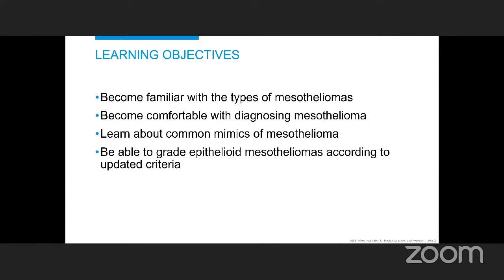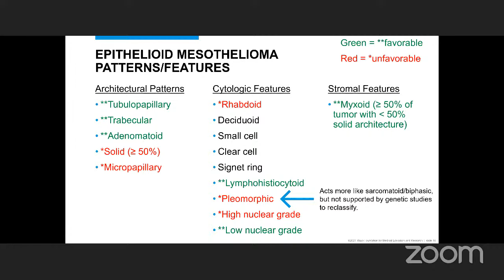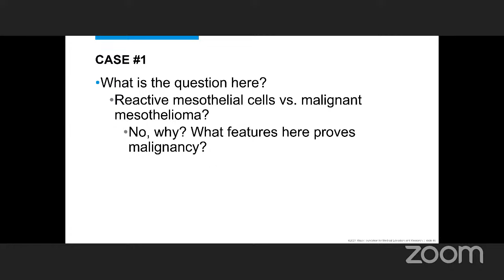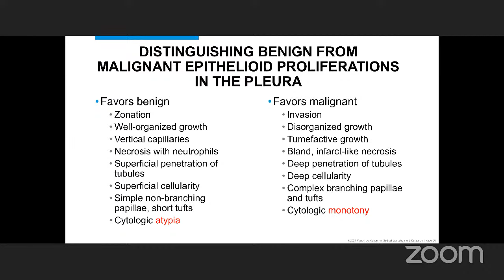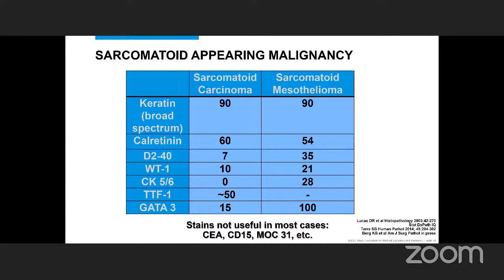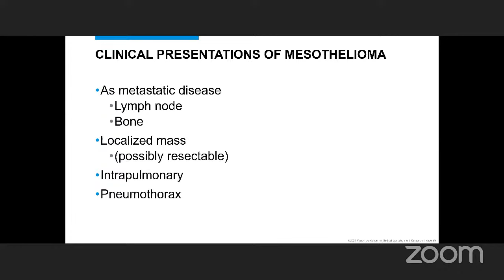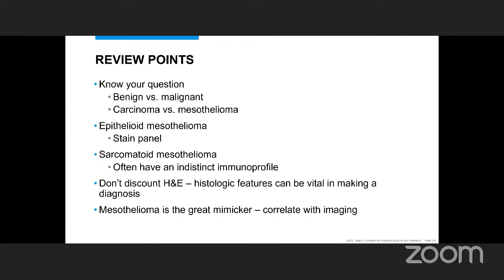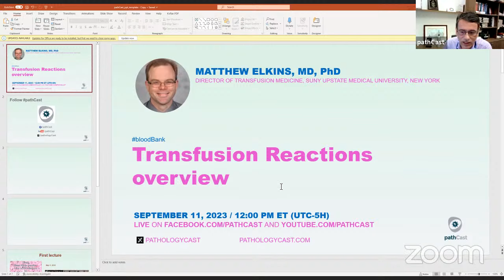PULMPATH Mesothelioma - updates and challenges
Dr. Yasmeen M Butt, MD, Assistant Professor and Consultant, Department of Pathology, Mayo Clinic Arizona, USA, discusses Mesothelioma - updates and challenges